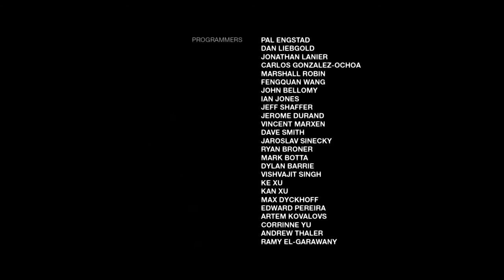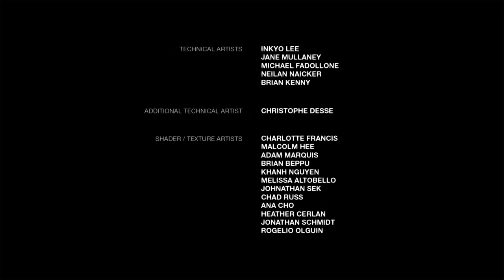Raging So Hard! | The Last of Us: Left Behind (END)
the poetry of it all...
thank you all so much for watching my tlou: left behind playthrough! I had so much fun getting back into this world and hopefully we will be able to experience part 2 soon! I will not lose hope! I hope you all do as well!!!